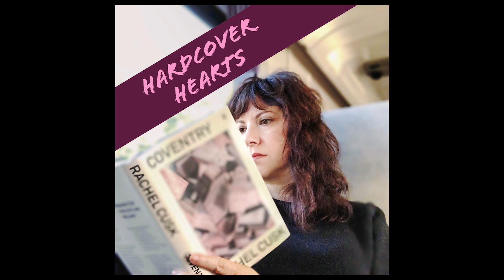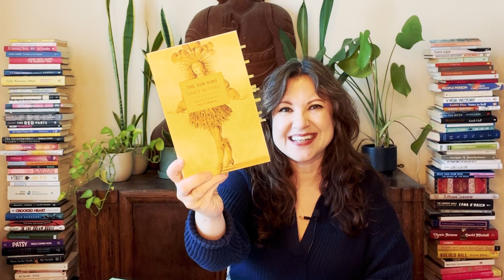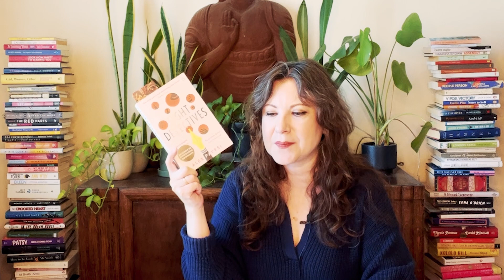Week of Reading | Aug 28, 2002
Week of Reading- Aug 28th, 2022

In this video, I share what I finished reading this week, what I am in the progress of reading currently, and a section called Mood Reading Roulette- or the books that I *may* read, if the mood strikes me.

I am including my links to Blackwells, Bookshop.org, and Book of the Month Club should you want to purchase any of the books listed below.

Books I have finished:
-The Sun King- Nancy Mitford
-Let the Record Show: A Political History of Act Up New York, 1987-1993- Sarah Schulman with Siân
-It Girl- Ruth Ware, narration by Imogen Church
-Tomb of Sand- Geetanjali Shree, translated Daisy Rockwell
-Barchester Towers (#2 Barchester series)- Anthony Trollope
- Dr. Thorne (#3 Barchester series)- Anthony Trollope
-Bay of Angels- Anita Brookner

Currently Reading:
-A Passage to India- E.M. Forster
-The Eight Detectives- Alex Pavesi

Mood Reading:
   -September Group Read: Books of Jacob- Olga Tokarczuk, translated by Jennifer Croft

Channels mentioned:
Siân @pastorytime2683
Leo @LeosLittleBookLife on Instagram
Ros @scallydandlingaboutthebooks